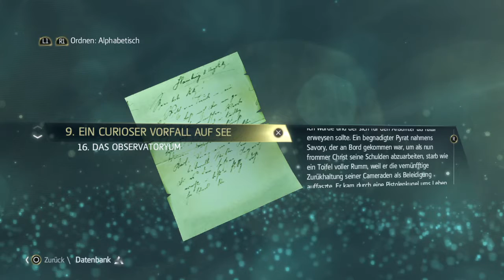Pirates of the Caribbean 💀 Assassin's Creed IV Black Flag - 016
Hey Liebe Leute,
Heute wollen wir Master Kidd suchen um mit ihm über einen Raubzug zu sprechen. Währenddessen Segeln wir durch die Karibik.